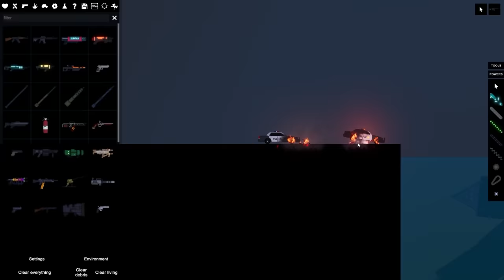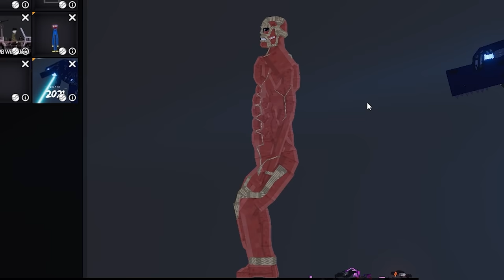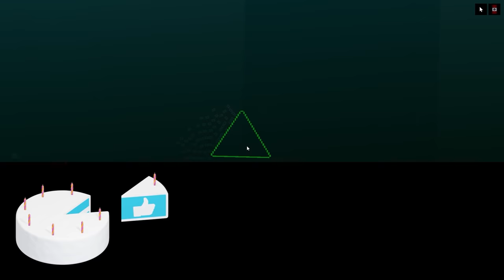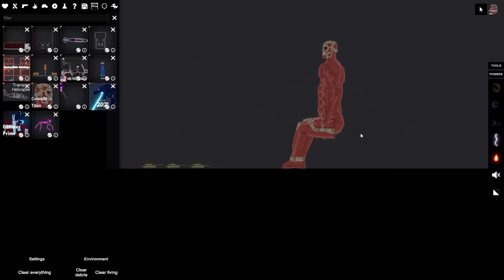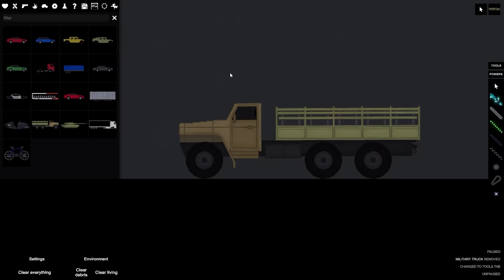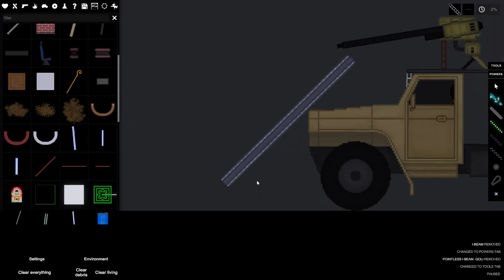GODZILLA VS OPTIMUS PRIME in People Playground!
Godzilla vs Optimus Prime in People Playground gameplay; a ragdoll sandbox game. As SpyCakes puts Godzilla vs Optimus Prime against each other in People Playground, who will win? This is a People Playground episode featuring Godzilla, Mommy Long Legs, the Colossal Titan and even Optimus Prime from Transformers!

About People Playground:

This game is for people who enjoy throwing around ragdolls but want it to be more detailed, satisfying, and feel more free while doing so in a sandbox world.